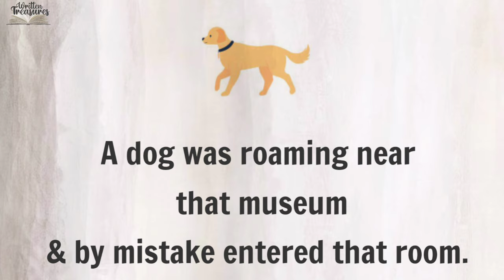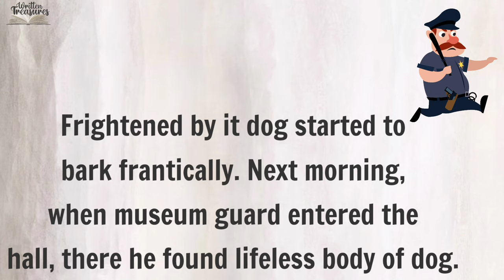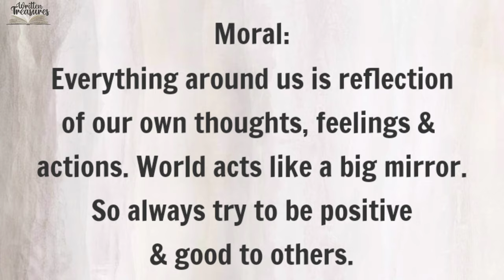Short story | Moral Story | World is a Mirror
Hello Friends,

In this video, a beautiful story...named "World is a Mirror" is given..which describes us that for all of us, world acts like a Mirror, they keep showing different things about ourselves, but we should react to it positively each time...

Thankyou,
Written Treasures.